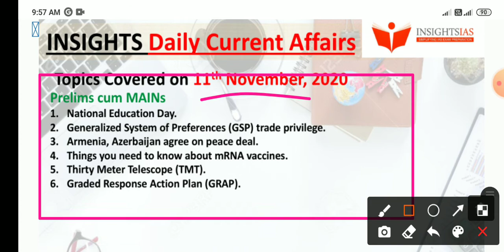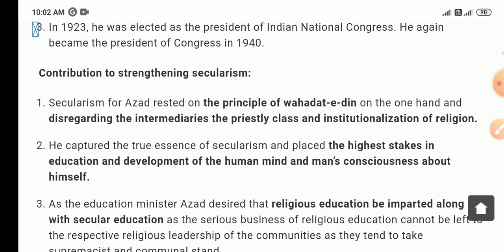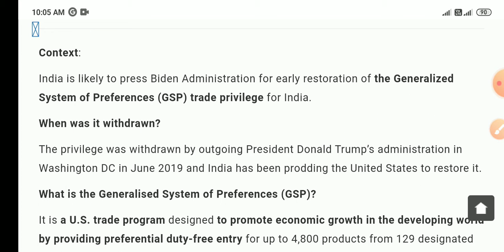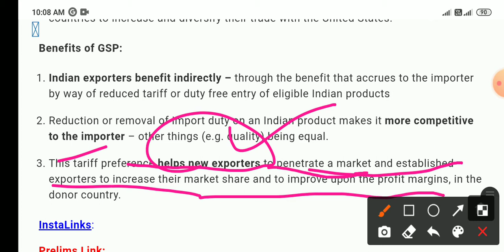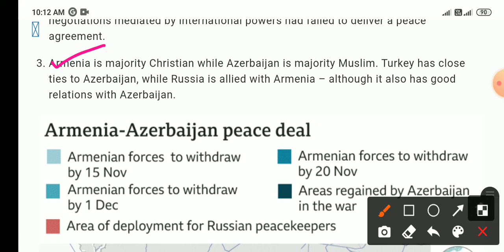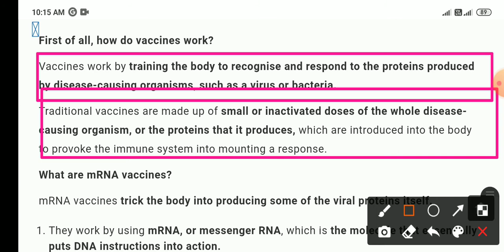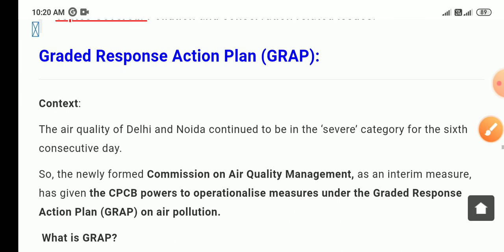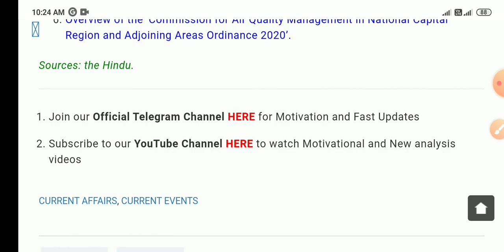Insight IAS Daily Current Affairs 11 November 2020 || UPSC 2020-2021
Table of Contents:

GS Paper 1:

1. National Education Day.

GS Paper 2:

1. Generalized System of Preferences (GSP) trade privilege.

2. Armenia, Azerbaijan agree on peace deal.

GS Paper 3:

1. Things you need to know about mRNA vaccines.

2. Thirty Meter Telescope (TMT).

3. Graded Response Action Plan (GRAP).